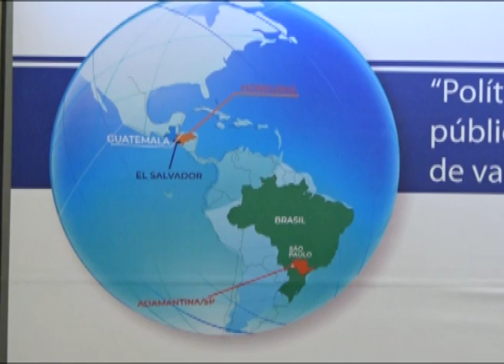Impacto del cambio climático en la migración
En este informe conoceremos como el cambio climático impacta en el sector agropecuario y es generador de migración, especialmente hacia Estados Unidos.